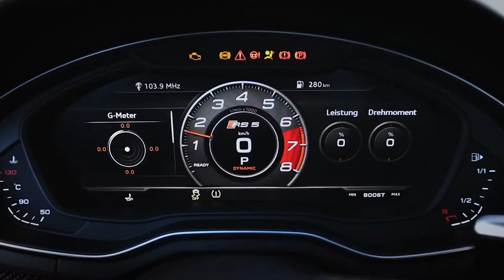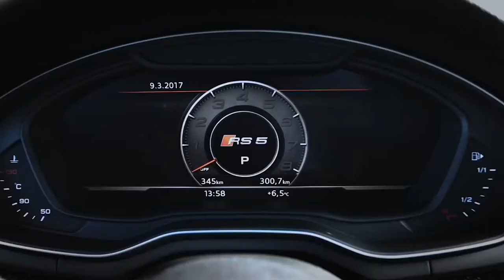2018 Audi RS5 Coupe